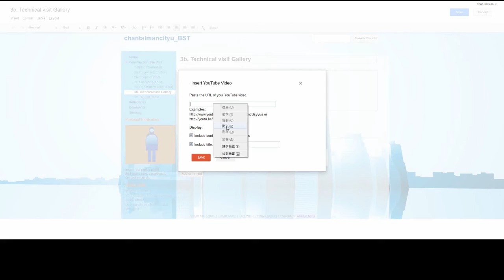CEM Portfolio: 005 Insert Youtube Video link in your portfolio